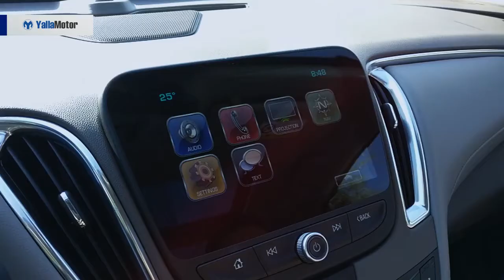2018 Chevrolet Malibu Walk Around | YallaMotor.com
2018 Chevrolet Malibu is a family sedan that is a popular sight on the roads of the UAE. It goes up against the likes of the Toyota Camry and Nissan Altima, all while proving that plenty of tech needn't necessarily be an expensive affair.

To find out how the Malibu competes against its Japanese rivals, head on over

Should a new Chevrolet Malibu not be in your budget, browse a slightly older used car on our YallaMotor platform